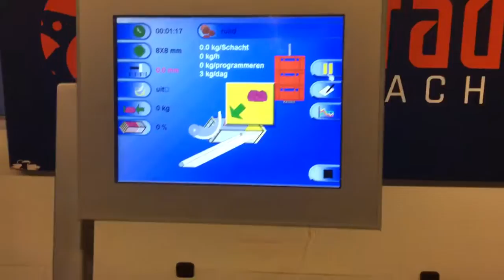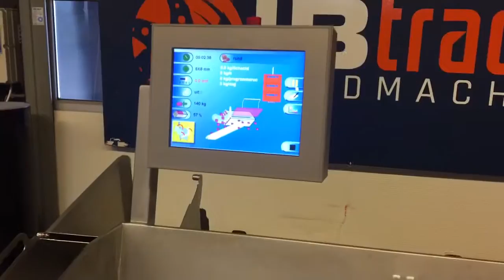Ruhle sr2 dicer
For sale by IBtrade
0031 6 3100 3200